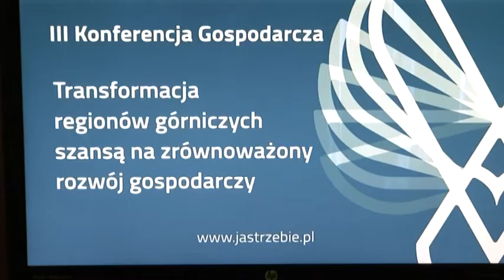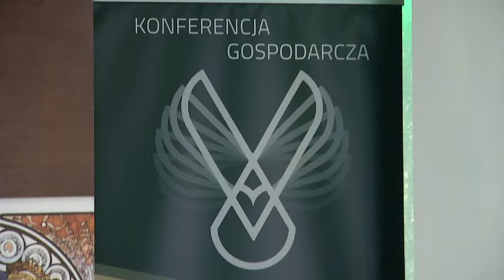Jastrzębski Program Samorządowy 21.11.2019 r.